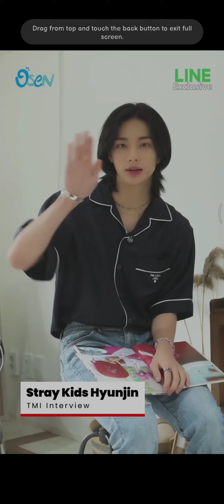Hyunjin TMI interview 🥟❣️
idk why they didn't release skz old interview videos at once 😤
even hyunjin now had "change" his hair multiple times already 😂